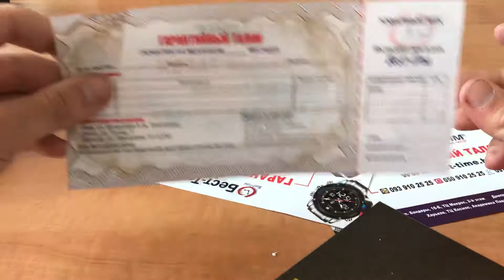Видеообзор премиальных часов с уникальным механизмом Forsining Air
Часы бест-тайм